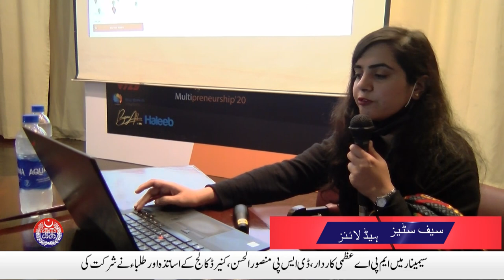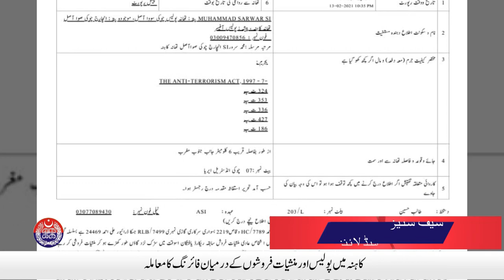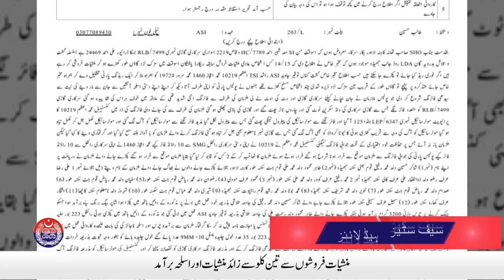1st Anniversary of Day Care Centre at Punjab Safe Cities Authority | Safe City News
1st Anniversary of Day Care Centre at Punjab Safe Cities Authority | Safe City News | 15 February, 2021. Watch Punjab Police and PSCA TV NEWS